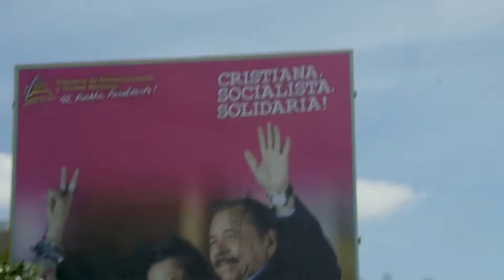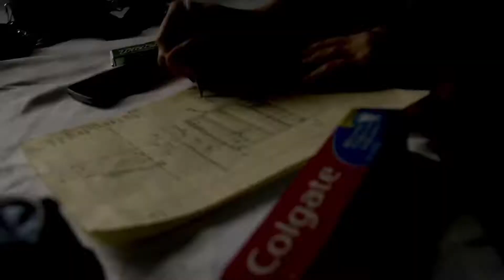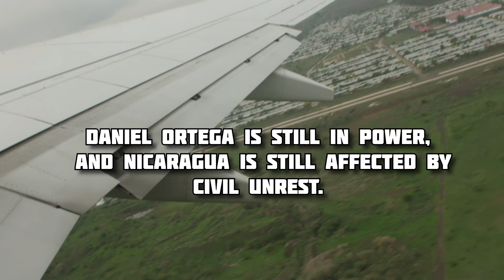Home From Jinotega (Nicaraguan Travel Documentary)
Last spring, Nicaragua experienced some civil unrest. We found ourselves caught in the middle of it, and unable to make the drive back to the airport. This film follows us as we try to make it home.